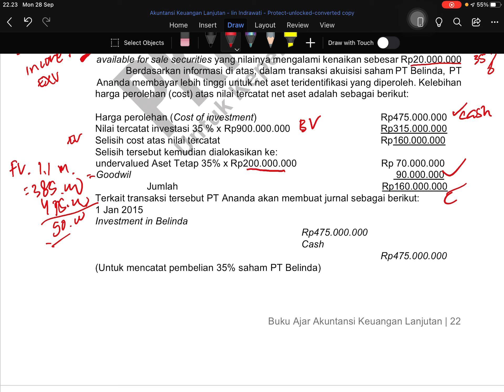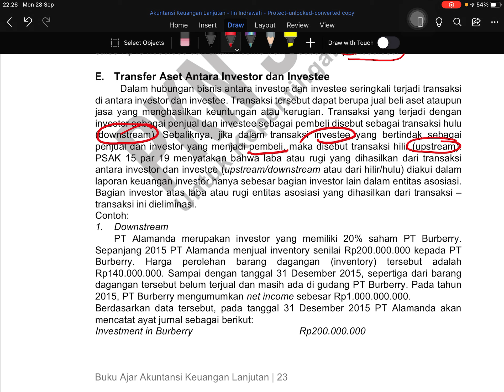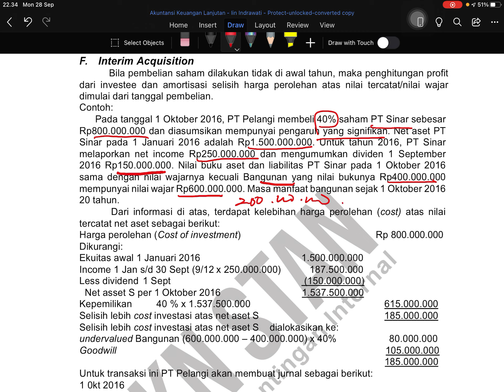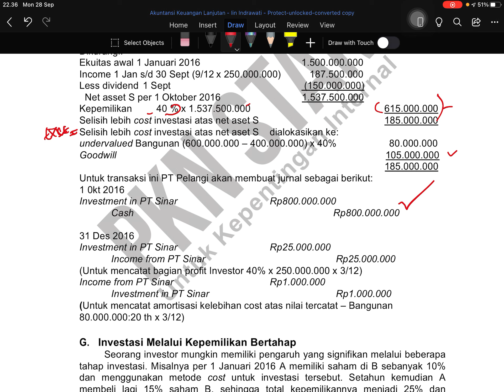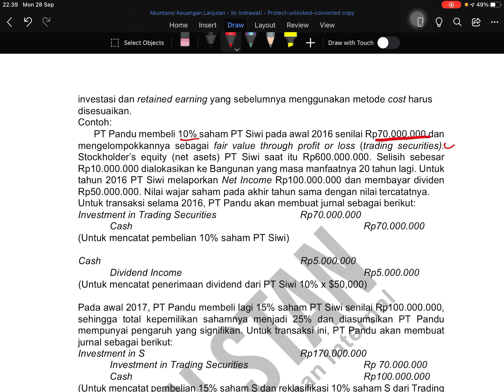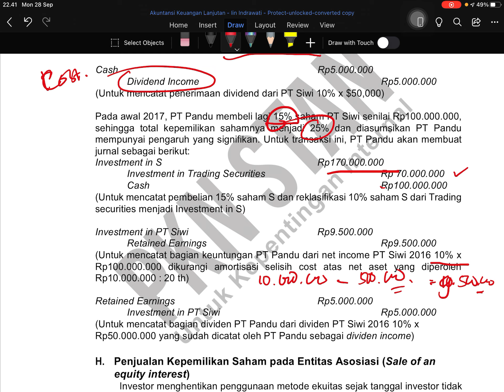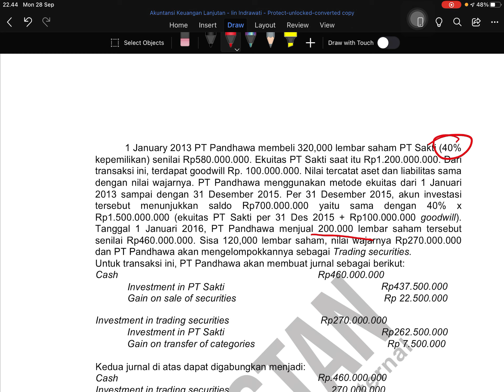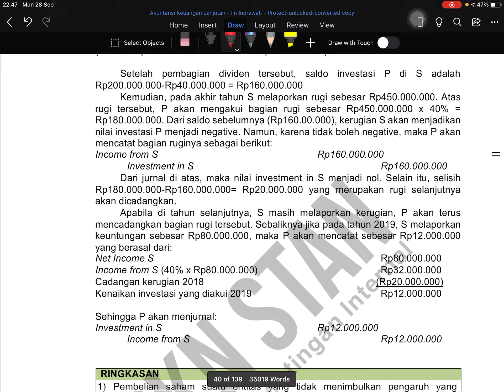Akl investasi saham bag 4